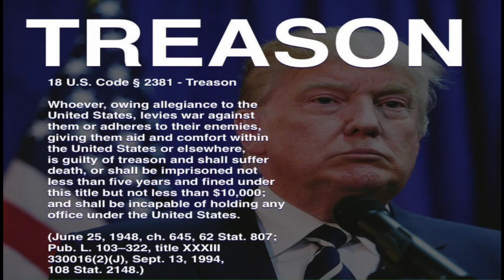"Divider" video by Stryper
Divider - Stryper

Even The Devil Believes

Video was created by Curtis Jackson